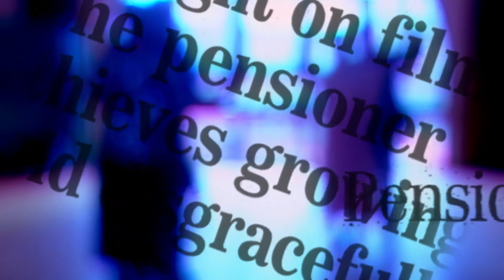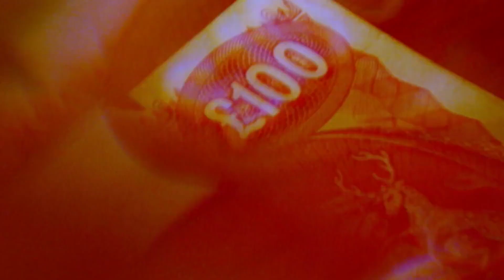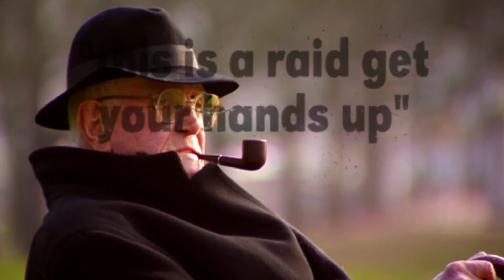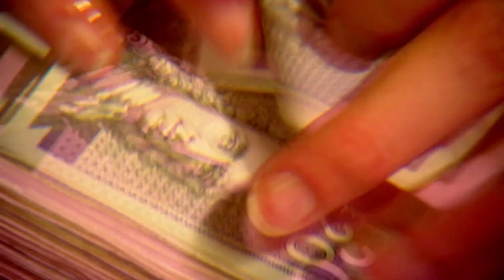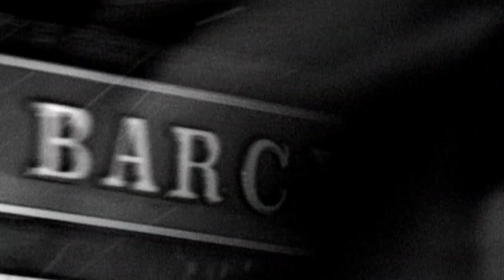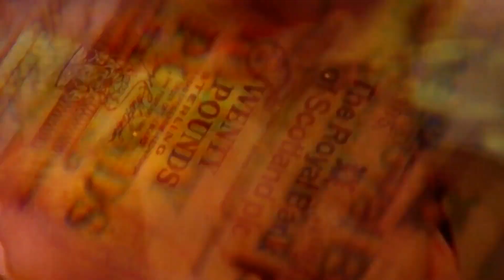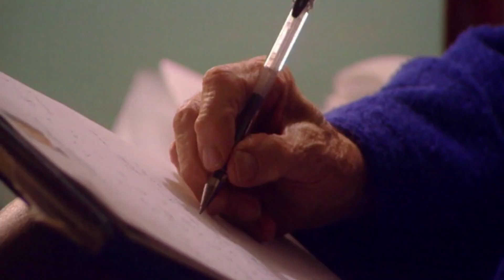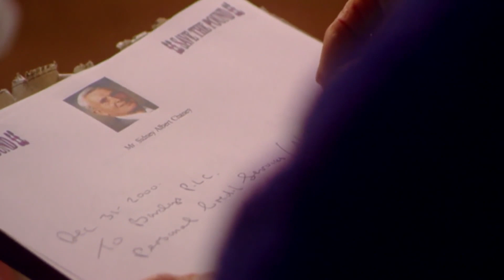Stories of Old Time Crooksters | Bus Pass Bandits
A wonderfully anarchic and humorous look at old age pensioners who had taken to crime in their sunset years.  The documentary had a fantastic parade of old time crooksters – from small scale smugglers to the bank fraudster who set up false accounts in the names of his dead pets. There was Ivy the cheque card fraudster who had done time but reckoned this type of crime was fine because no-one got hurt apart from the banks. And then there was Charlie who claimed to have been a successful bank robber all his life and was, at the ripe old age of 80, still on parole for his latest con man misdemeanour.

From Bus Pass Bandits

Content licensed from Wellpark Productions to Little Dot Studios.